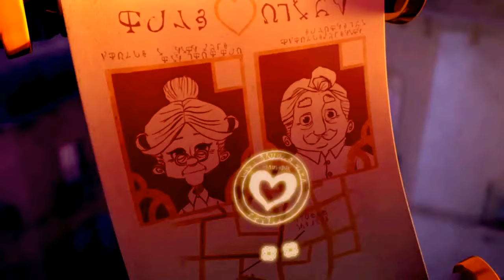CUPIDO LOVE IS BLIND 3D ANIMATION SHORT FILM HD 2017 YouTube